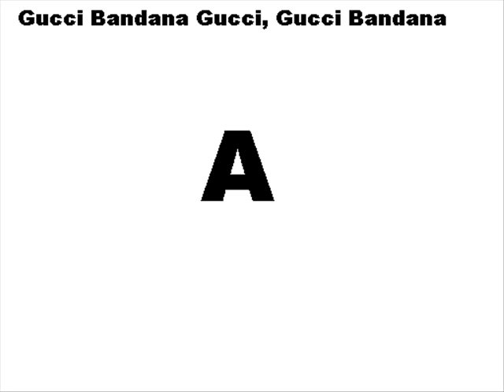Gucci Bandana Video.(Cartoon)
Soulja Boy